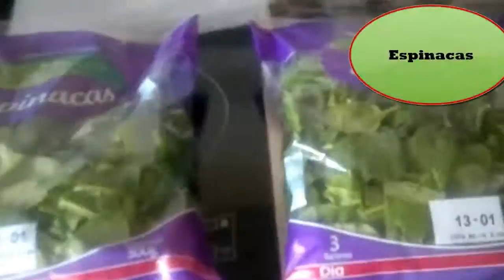papilla del pez disco